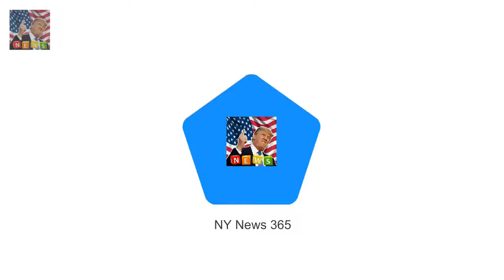Tia Mowry has talked about Tia Mowry opens up on her fertility issues after posting baby bump pic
Tia Mowry has talked about her difficulties conceiving
In an interview with People the Sister Sister star admitted she and husband Cory Hardrict had been trying for their second child for years
I didnt think Id be able to have a second child and its been over seven years since my first pregnancy said the 39-year-old

Prince Philip looked as fit as ever today  royals gather at Sandringham for Christmas Eve service :